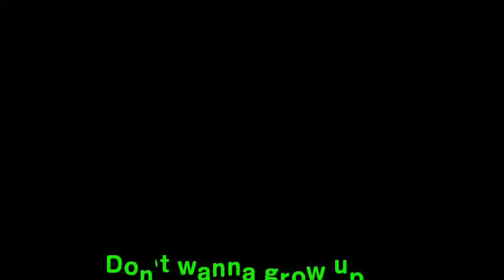I don't wanna grow up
just a kid that loves being a kid!!